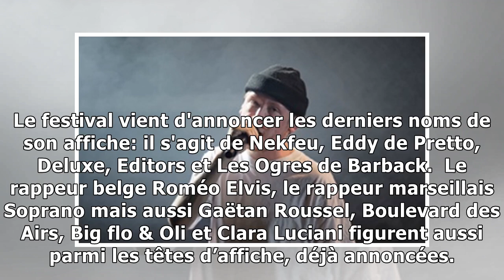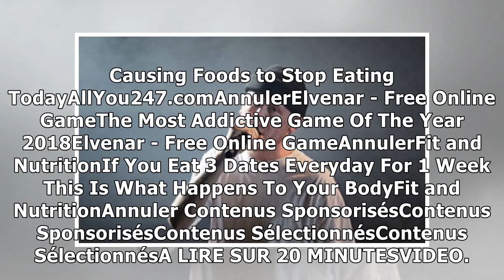La Nuit de l'Erdre: Eddy de Pretto, Soprano, Boulevard des Airs... Toute la prog' dévoilée21/2/2019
Eddy de Pretto en concert à Massy, le 18 mars. — E. Sadaka / Sipa Il faudra encore attendre quatre mois pour s'y rendre mais cette fois, la programmation de la 21e édition de la Nuit de l’Erdre est co...